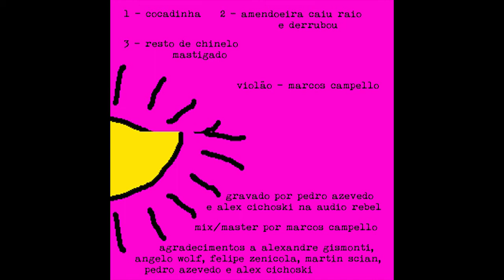Marcos Campello - li o vão o sol [full album, SR050]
00:03 cocadinha
09:29 amendoeira caiu raio e derrubou
17:14 resto de chinelo mastigado

Nylon guitar / violão: Marcos Campello

Recorded by / gravado por: Pedro Azevedo e/and Alex Cichoski na/at Audio Rebel, Rio de Janeiro

Mixing-mastering by / mixado-masterizado por: Marcos Campello

Thanks to / agradecimentos a: Alexandre Gismonti, Angelo Wolf, Felipe Zenicola, Martin Scian, Pedro Azevedo e Alex Cichoski

Released February 17, 2018 / Lançado em 17 de fevereiro de 2018